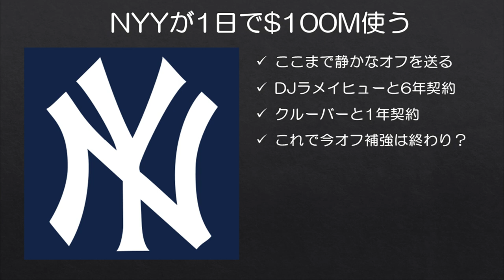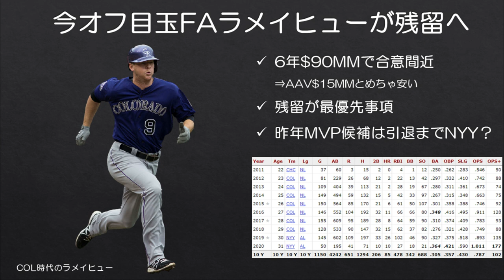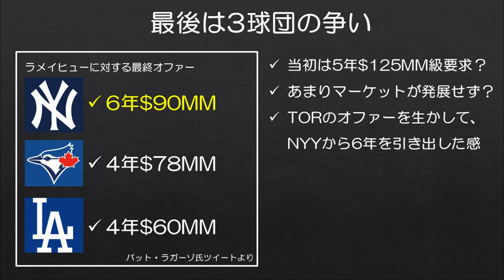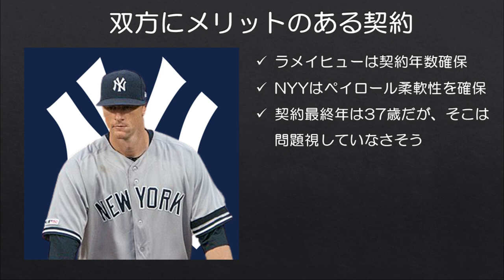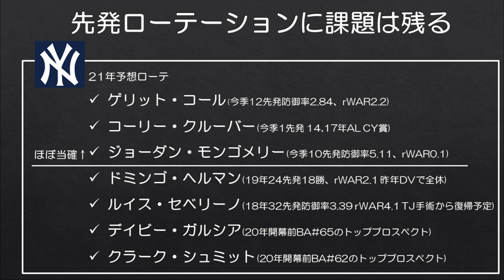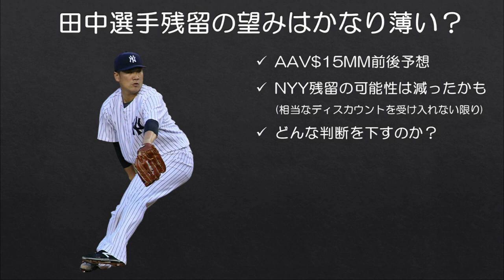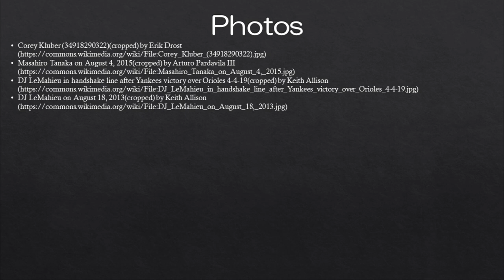【MLB】1日で100億円超を補強に投じたヤンキース 田中選手の残留は消えた？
ここまで静かなオフを送っていたニューヨーク・ヤンキースですが、今日FA市場の目玉であったDJラメイヒューとの再契約間近、さらに元CY賞右腕コーリー・クルーバーとも契約に合意したと報道されました。

贅沢税の関係から、ヤンキースはこのオフ補強に積極的に動けないと予想されていましたが、このラメイヒュー、クルーバーの契約をもって今オフの補強は終了かもしれません。となると田中選手はいったいどうなるのでしょう…

※ラメイヒューの契約はまだ正式合意には至っていません。